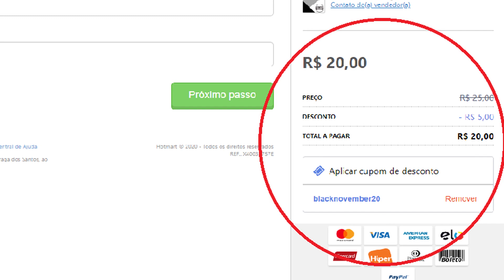MANUAL DE PAREDE COM CURSO DE DRYWALL PARA INICIANTES NA CONSTRUÇÃO A SECO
E-BOOK PAREDES DO FUTURO COM DESCONTO DE 01 A 30 DE NOVEMBRO DE 2020 - USE O CUPOM : BLACKNOVEMBER20 - ADQUIRA NESTE LINK :
Manual de construção a seco para parede de drywall elaborado para quem quer trabalhar e se tornar um instalador de drywall gesseiro profissional ou para o pessoal do faça você mesmo DIY e pessoas que querem conhecer e entender a tecnologia construtiva gesso acartonado drywall na construção a seco do Brasil
E-BOOK para aprender a trabalhar com gesso acartonado drywall
Parceria Lucasin Drywall e Nível Hard Drywall
Autor do E-BOOK Paredes do Futuro : Rudimar B. dos Santos
Canal Lucasinfilm
Edição : Ricardo Lucasin